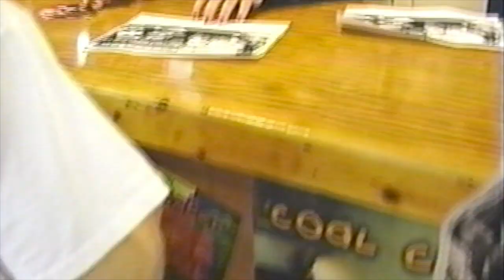Coal Chamber Renaissance Records Killeen Texas